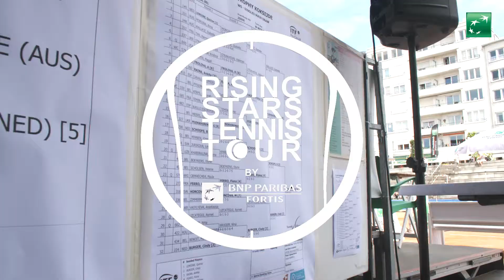Rising Stars Tennis Tour by BNP Paribas Fortis 2017 - finale Flanders Ladies Trophy Koksijde (NL)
Rising Stars Tennis Tour by BNP Paribas Fortis 2017 - finale Flanders Ladies Trophy Koksijde (13 augustus 2017)